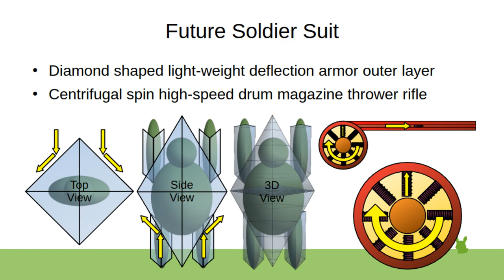Future Soldier Suit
Soldier light-weight personal deflection protection armor suit, is able to withstand up to 50cal/grenade/artillery fire/shrapnel, while staying mobile light-weight. The sling flywheel weight is much more than all the slugs combined so mass unbalance is not an issue. Also a polycarbonate vertical ellipsoid single part main suit with separate moving/mobile hands/legs is easier to operate/manufacture and more durable. the armor suit can have integrated equipment storage system and jump glider thruster suit with fuel storage.